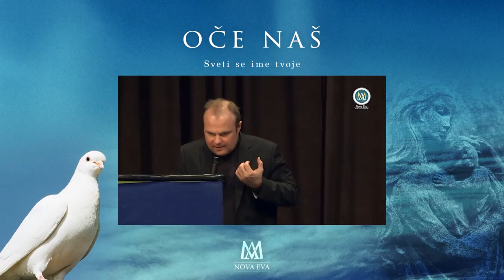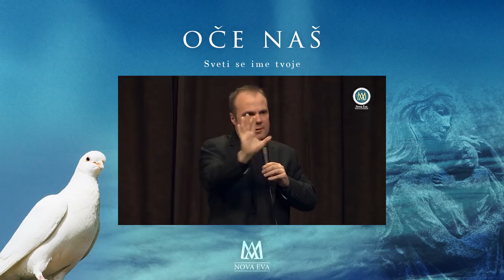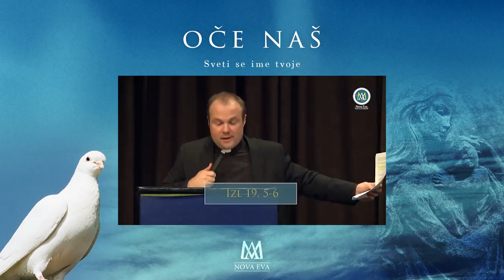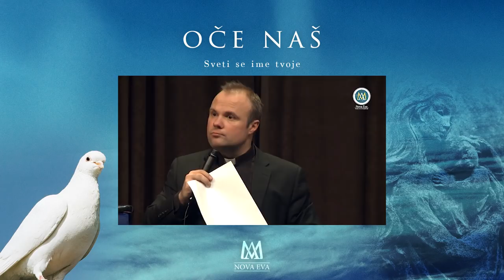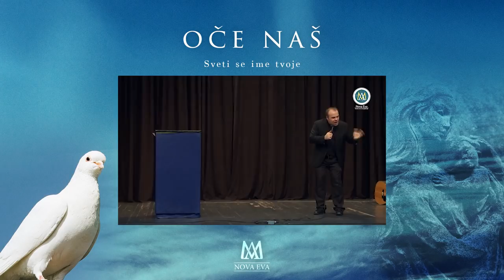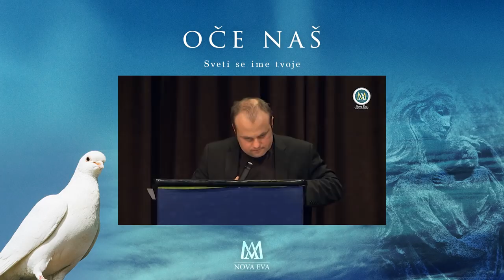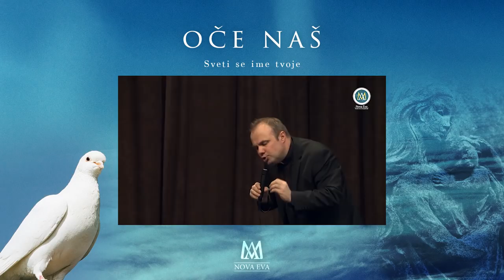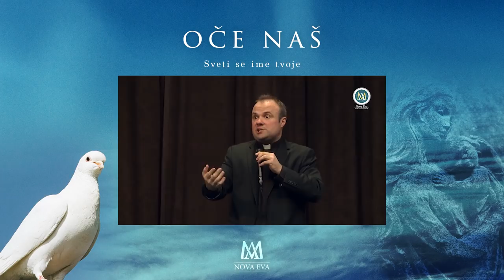Sveti se ime tvoje (3/9)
don Damir Stojić, vjeronauk za studente

Niz: Oče naš
Tema 3: Sveti se ime tvoje

Nakon što je pokazao kako su Psalmi glavna hrana kršćanske molitve i kako se slijevaju u prošnje Očenaša, sveti Augustin zaključuje: Pretražite sve molitve koje su u Pismima, i vjerujem da nećete ništa naći što ne bi bilo sadržano u Gospodnjoj molitvi.(KKC 2762)

Svim slušateljima obilje blagoslova!

Foto: Filip Vukina
Kamera: Marin Škarica
Montaža: Ivan Lovrić i Ivan Radiković

godina 2014
kinodvorana na Savi
3/9